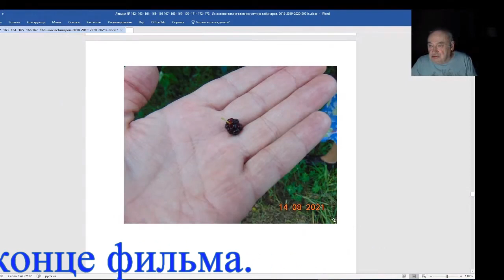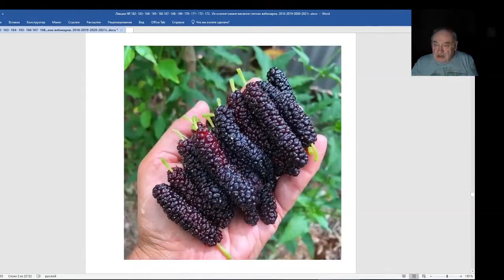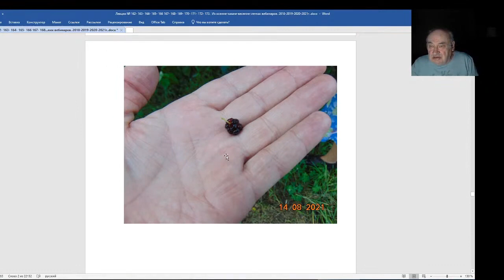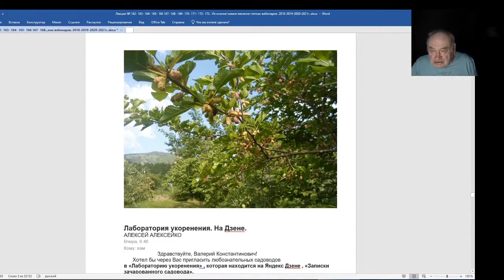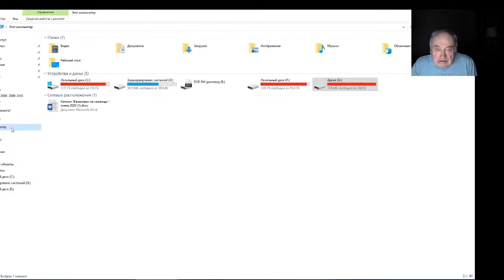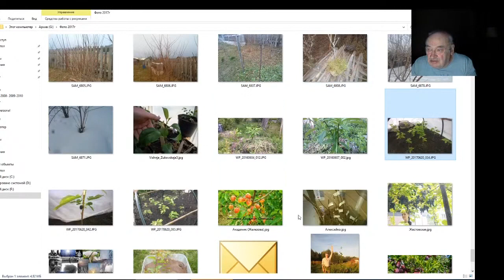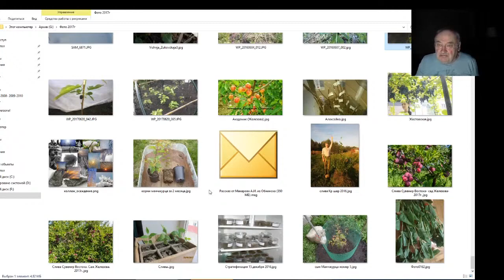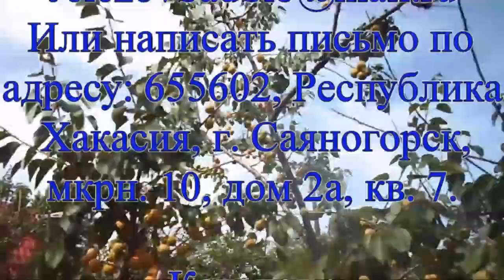Железов Валерий Вебинар 175 Про шелковицу